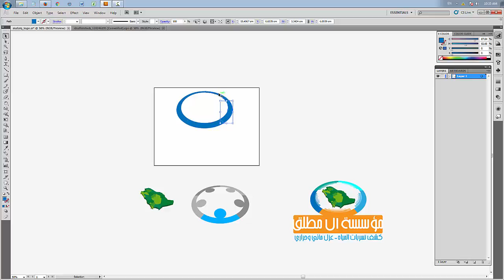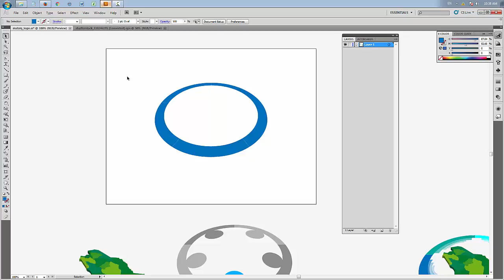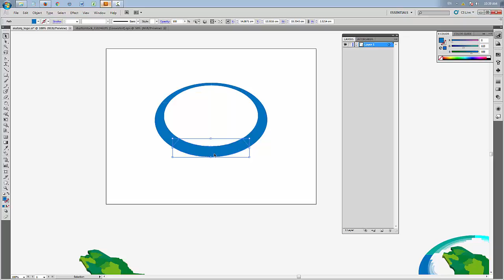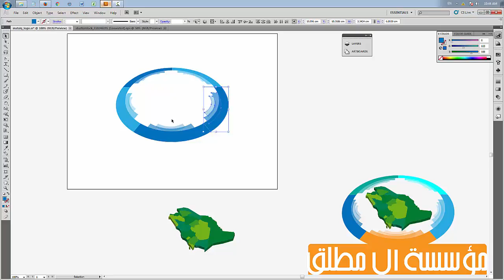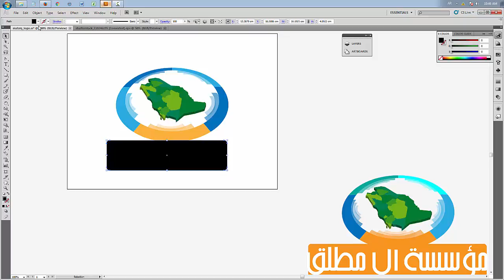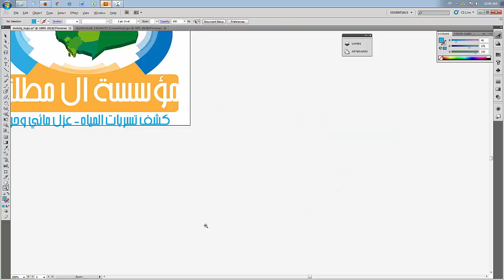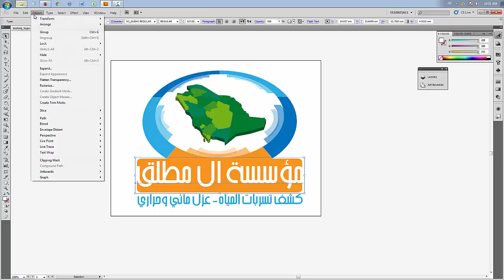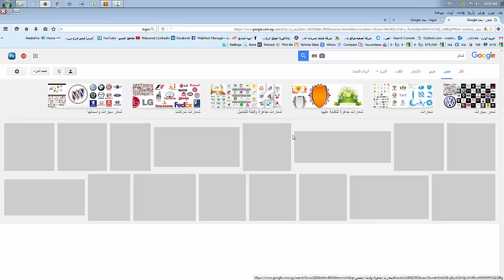درس تصميم شعار بالاليستريتور - شرح كيفية استخدام ادوات البرنامج لتصميم - مصمم جرافيك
درس تصميم شعار الاليستريتور شرح كيفية استخدام ادوات البرنامج لتصميم لوجو احترافي مصمم_جرافيك جرافيك_ديزاين وشعارات محترف
طلب الخدمات اونلاين | الاتصال واتس اب: 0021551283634